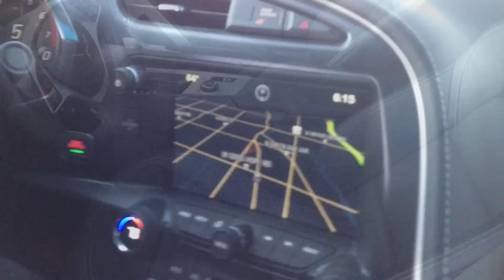2014 C7 StringRay vs C6 cam & tune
Everybody was excited to see the new 2014 StingRay C7... We even got a chance to do a bit of playin. :)
This car is like no other Corvette, it is impressively Awesome! Mad props to the owner S.n.o.o.p for sharing this beast with the fellas.